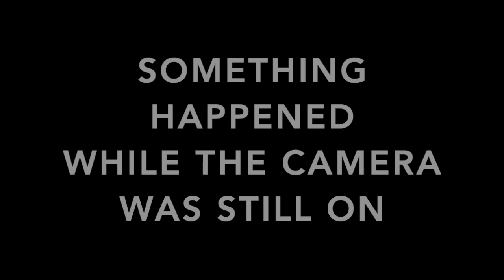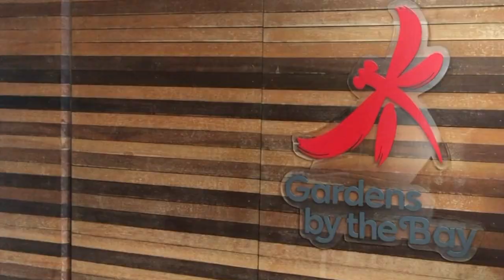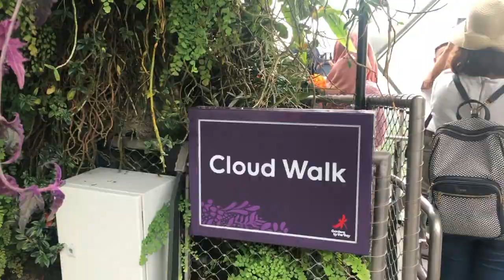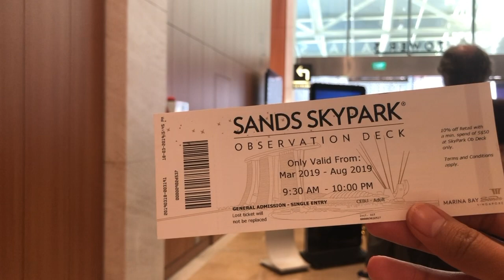Exploring Flower Dome + Cloud Forest + Marina Bay Sands + Skypark | Vlog 006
Vlog 006

This is a very late upload from our previous trip. Since its Mother's Day and I got plenty of time this lockdown period, I've decided to greet my mom thru here. Also completing my Singapore vlog last April 2019. (Really sorry! It took a while for me to upload it. Was busy with work for months!)✌️This stayathome period had benefited me in ways like this. Glad I’m able to finish it. 😊

Anyway, Happy Mother's Day to Mom and all the moms all over the world! Hope you find this video and my mom funny too! 😂😂😂